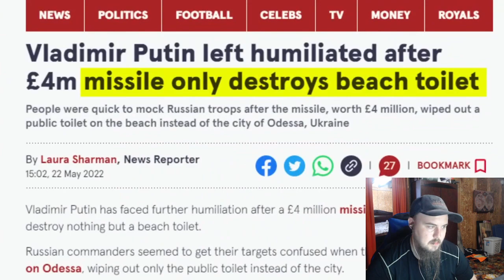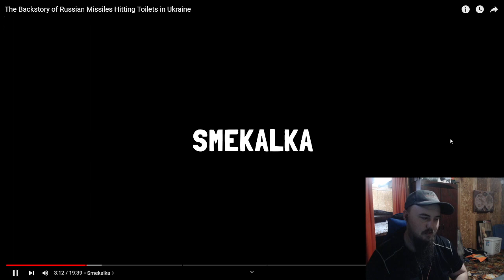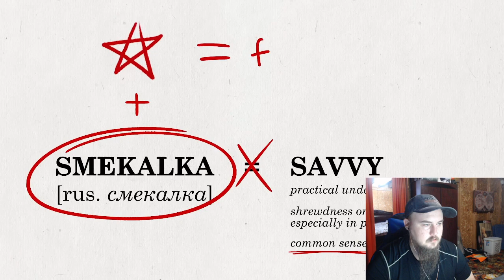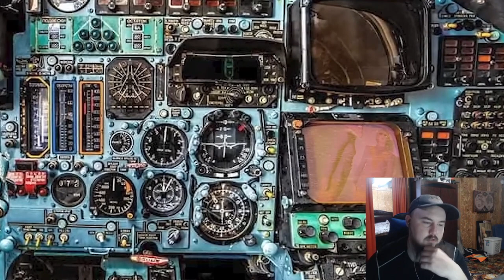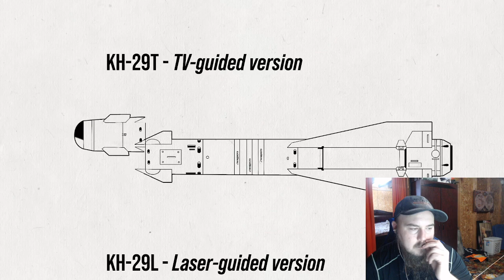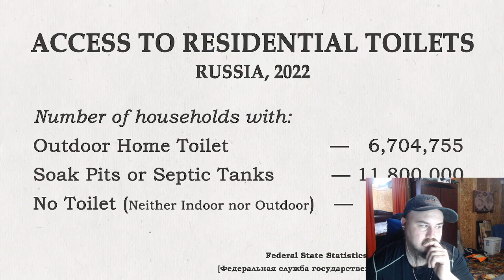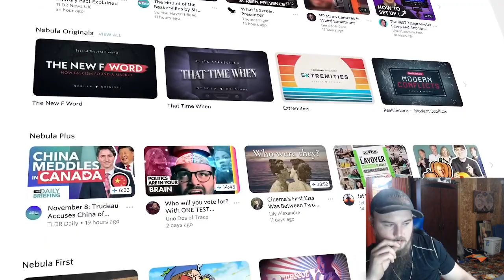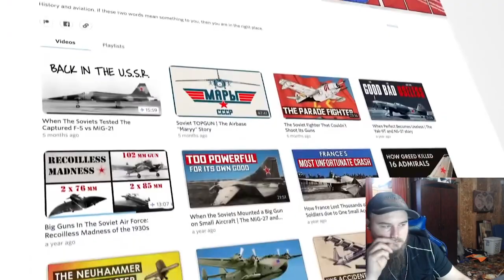Paper Skies: The Backstory of Russian Missiles Hitting Toilets In Ukraine Reaction